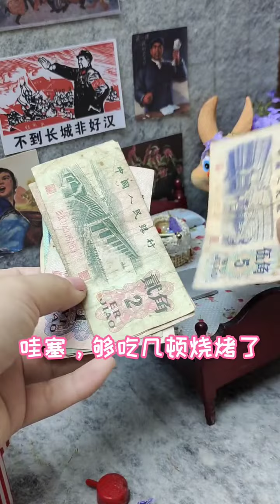Yummy Miniature Cooking Food-Best of Miniature Cooking l Cooking Mini Food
Miniatyrmatlagning, bästa av miniatyr, miniatyrmatlagning, Lotus Cooking Lotus Cooking, matlagning, Lotus, DIY miniatyr, DIY, miniatyrmat, laga miniatyrmat, minimatlagning, minimat, minikök, miniatyrer, Minikök,